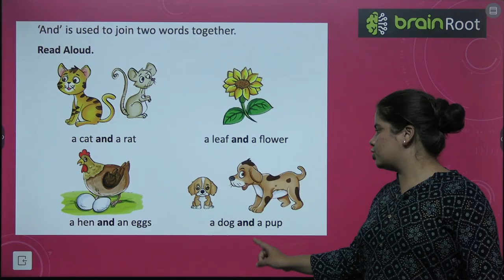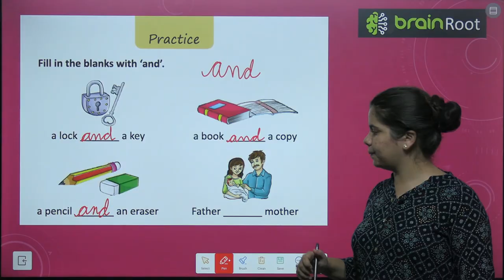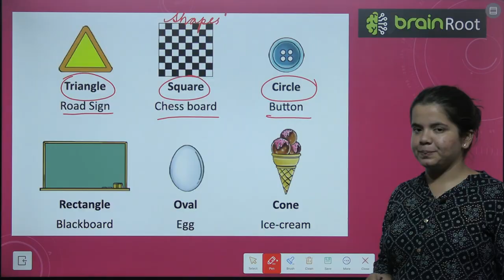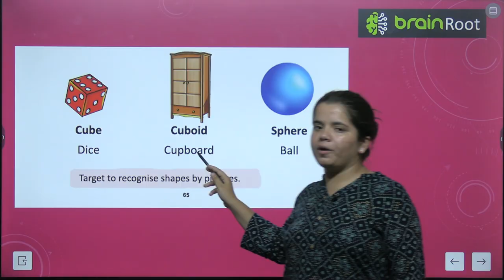BRAIN ROOTS LITERARY JOURNEYS PRE PRIME VIDEO 17 CHAPTER USE OF AND